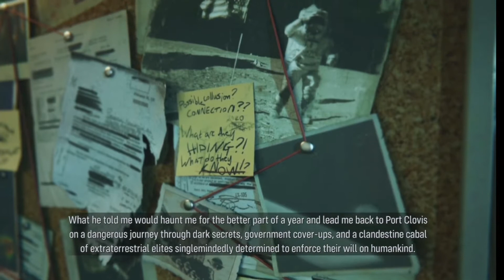Maneater - Truth Quest DLC